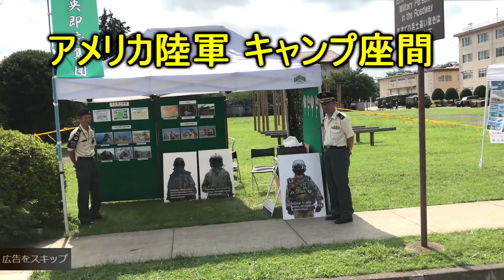釣り (ジオング ルアー) ニュータイプ仕様 機動戦士ガンダムⅢ めぐりあい 宇宙（水中編）水中テスト映像あり BGMは 銀河漂流バイファム ♪ と めぐりあい ♪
こちら右→ 🇺🇸CFAY,米海軍横須賀基地さんツィッター

🇺🇸 在日米海軍厚木航空施設　広報部 さんツィッター